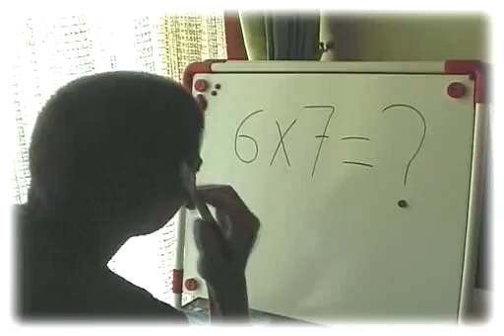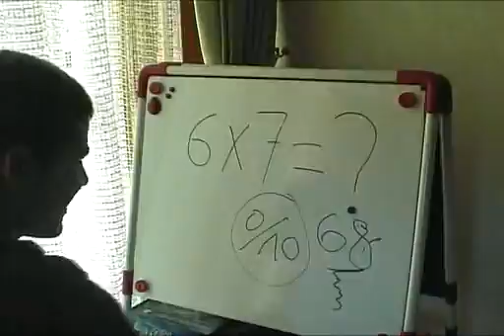Baptiste et Jordan (PACKASS cover - Joe Dassin)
La célèbre chanson de Joe Dassin revue par PACKASS